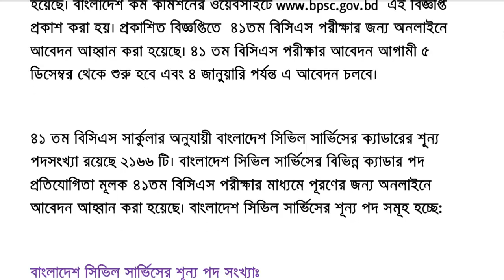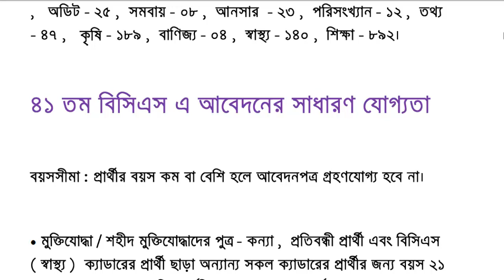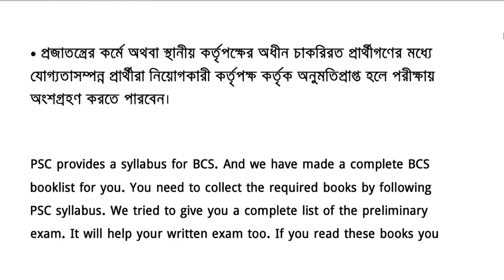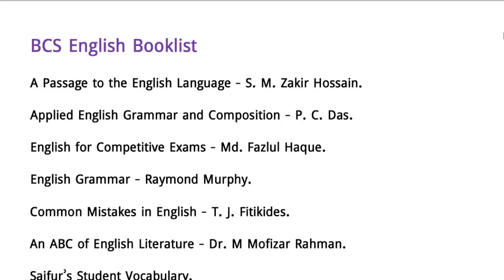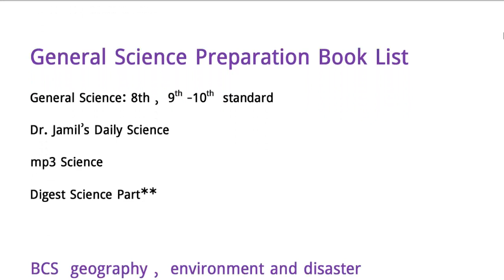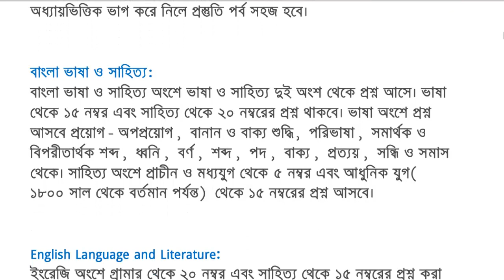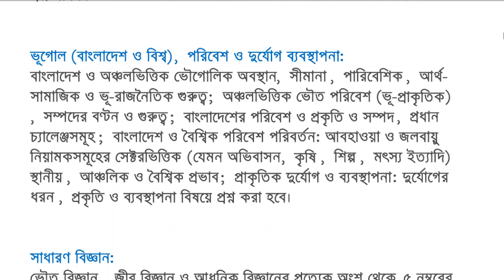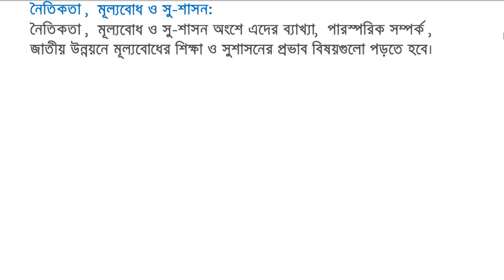41th bcs circular published || 41 bcs circular || ৪১ তম বিসিএস বিজ্ঞপ্তি প্রকাশ ||BCS STUDY CARE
41th bcs circular published || 41 bcs circular || ৪১ তম বিসিএস বিজ্ঞপ্তি প্রকাশ ||BCS STUDY CARE-BCS Cadre Choice